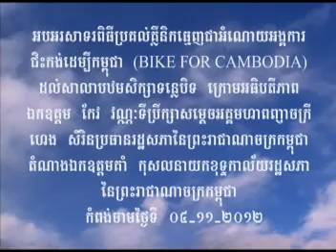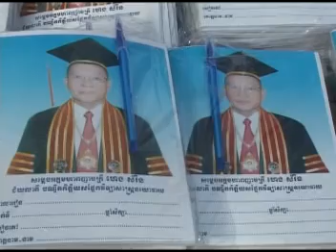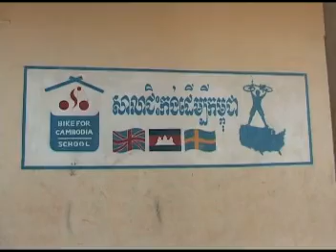Bike 4 Cambodia - Opening ceremony for the dental clinic.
On November 4th, 2012 Bike 4 Cambodia's brand new dental clinic was opened. 1000 people attended the opening ceremony and among those were many Cambodian students, 4 monks, many officials, some representatives form B4C and Pia Dahlberg and Pia Lif-Bimer, dentists from Stockholm.